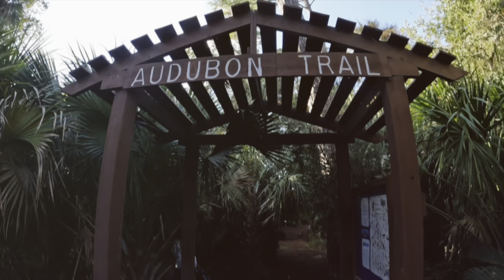Fripp Island South Carolina Thanksgiving 2023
Highlights of our annual thanksgiving trip to Fripp Island. We ate Thanksgiving dinner there at the Beach Club, had a visit from Santa, rode bikes, watched the Golf Cart parade and did a lot of other fun things.